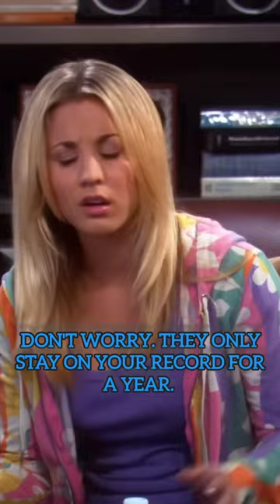Penny gets 3 Strikes || The Big Bang Theory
Series- The Big Bang theory

sophie turner eminem
ty burrell
neil patrick harris
cengiz çaylı
meet joe black whatsapp status
meet joe black status
tvd edits
john krasinski
sophie turner
fan imitates barney stinson
neil patrick harris singing
sophie turner slim shady
graham norton
let me down slowly x main dhoondne
mockingbird whatsapp status
ricky gervais
ty burrell and julie bowen
barney stinson
bones concert
emily blunt
eminem slim shady
eric stonestreet
graham norton show
barney and robin edit
big bang theory dungeons and dragons
c6 bennett
himym edits
john krasinski interview
meet joe black edit
stephanie beatriz modern family
vampire diaries edits
шоу грэма нортона
animals maroon 5
barney stinson best moments
damon salvatore
emily blunt graham norton
eminem live performance slim shady
fish
friends knicks tickets
how i met your mother comic con
how i met your mother edit
imagine dragons concert
james cordon
jesse tyler ferguson
john krasinski emily blunt
john krasinski graham norton
julie bowen
leonard birthday party
metamorphosis the last of us
neil patrick
neil patrick harris award show
neil patrick harris tonys opening
penny and leonard fight
professor ted mosby
sarah hyland
saware edit
slim shady sophie turner
ted and tracy
tony awards neil patrick harris
ty burrel
нил патрик харрис
ジェームズコーデン
adi yathi ithu enna feel
alakh pandey motivation
alibaba dastaan e kabul today full episode
alisher uzoqov
aloe vera on face
anne hathaway eminem
antim movie
barney and robin
barney jokes
barney laugh with me
barney shorts
barney stinson awesome song
barney stinson daddy's home
barney stinson edit
barney stinson legendary
barney stinson song
barney stinson suit up
bengali sabzi recipe
bernadette fake laugh
best of barney stinson
best of himym
beyhadh
billy kimber meets tommy
bolo na kyun yeh chand sitare
bones imagine dragons concert
bones imagine dragons live
bones imagine dragons live performance
bones live concert
bones music
bones song
bones song status
bones whatsapp status imagine dragons
brad pitt edit
brad pitt fight club
brad pitt sigma
chinese drama
cindrella and 4 knights
clive bixby
comedy movies malayalam
como conoci a tu madre
como conoci a vuestra madre
daemon targaryen and rhaenyra targaryen
damon and elena
daniel gillies
dc crew
dembele vs walker
dharmaveer
dinner party the office
dream on neil patrick harris
elijah and hayley
emily blunt john krasinski
emily blunt quiet place
eminem
eminem halftime show
eminem lose yourself lyrics
eminem mockingbird whatsapp status
eminem slim shady instrumental
eminem sophie turner
familia moderna
fight club status
film gana wala
food challenge chinese
forgot about dre
freya mikaelson edit
funny modern family moments
gebonions
ghost
girls attitude
gloria and phil
gloria singing modern family
graham norton chris martin
graham norton show 2023 full show
grand vitara
habibi attitude
hai tamanna hamen tumhen dulhan banaya
hara hara shambhu song
hayley marshall edits
himym
himym but um
himym robin
how i met your mother but um
how i met your mother emotional moments
how i met your mother last episode
how i met your mother season 5
howard wolowitz
ian somerhalder
james cordan
james corden eminem
james corden wife
james turner
jeff beck jon bon jovi
jhumka wali por khandeshi song
joe black and susan
john interview
john krasinski and emily blunt funny moments
johny romano
justin d'cruz
kesariya indian idol
kevin hart and the rock interview
kevin hart graham norton show
kiss prank
konji paranja kadha
last of us series edit
legendary barney stinson
leonard asks penny out
leonard's birthday party
lexus lc 500
lily and marshall
lucien death scene
lucifer habibi
meet joe black
meet joe black accident scene
meet joe black car accident
mi 11x 13.0.10 update
michael scofield whatsapp status
michael scott feeding birds
michael scott proposal
mikaelson family
mix song
mockingbird wednesday
modern family are you mad at me or something
modern family clips
modern family full episode
modern family season 1
moonlight chicken episode 3
msnbc
my school president
nakhre
nassif zeytoun star academy
neil patrick harris himyf
neil patrick harris opening
nikku locks
omegle body prank
oneplus 11r
optimus prime seslendirme
pakistani new drama
papa mogambo ck
peaky blinders billy kimber
penangkapan coki nonton
playful kiss
podcast interview
pravisht mishra
rajini petta mass scene
real slim shady eminem
resident evil retribution behind the scenes
ricky gervais graham norton
ricky gervais woke culture
rock bones
rock werchter
roman havası böyle oynanır
sajaunga bhi lutkar tere badan ki daali ko
sava i dunav
saware edits
sheldon knocking
sheldon vs leonard
sidhu moose wala new song
sigma rule
sofia vergara funny